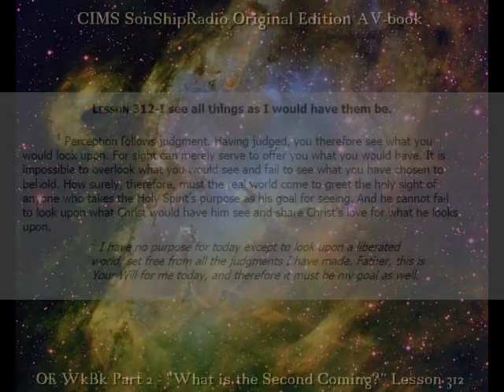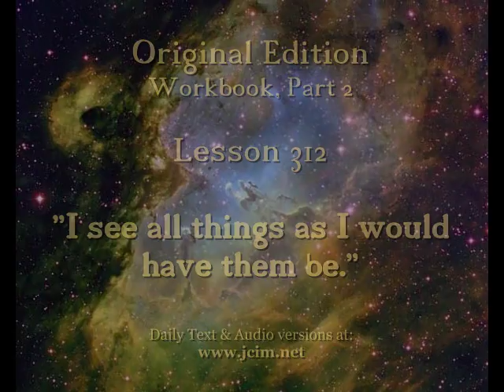OE Lesson 312 -- CIMS SonShipRadio OE (av)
OE Lesson 312 -- "I see all things as I would have them be."